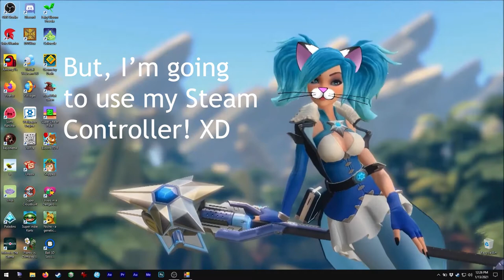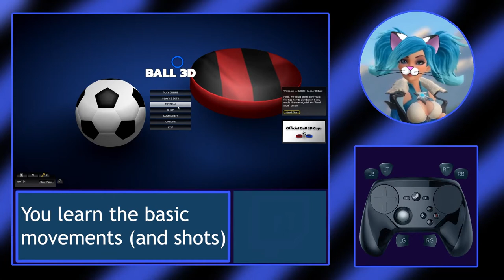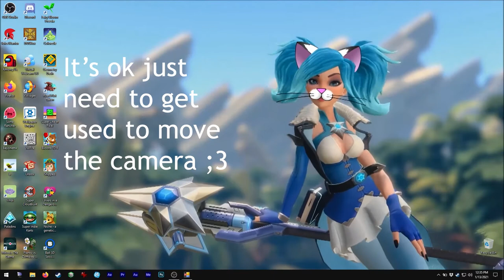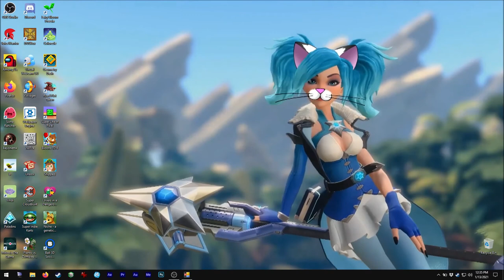Asmie The Cat Girl: Ball 3D: Soccer Online, Unusualsoft 2017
Hello!

I think I haven't made a sports game video before, hehe
so today I decided to make a sports game video!!

This one is a soccer game to play on-line.
I have only tried a few matches, but I can say it is
much more fun with human players! XD

Oh, when playing with humans you will be on the warmup
screen too, all players have to click Ready button or the
match cannot start!
(Ready button is near the options one)

Same in every warmup! (after matches too)

So try to do it quick, or you might be stopping the
fun for other players ;3

Note: This game works great with Tridef 3D, so you can
play it on 3D if you have the needed hardware for that ;3

Find me on Steam as:
asm_124

On discord as:
 - My user:
asm124#1656